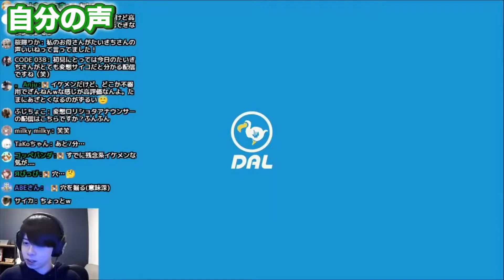【切り抜き】よっ友のシャンペン【生配信】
実況用動画をTwitterのDMにて募集中です。
「動画付きツイートをDMで共有」か「直接送信」でお送りください。
（全て動画化するわけではありませんので予めご了承ください）